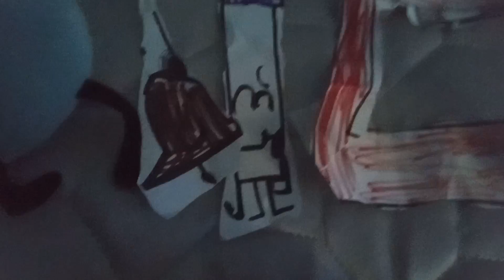my brother's literal drawing